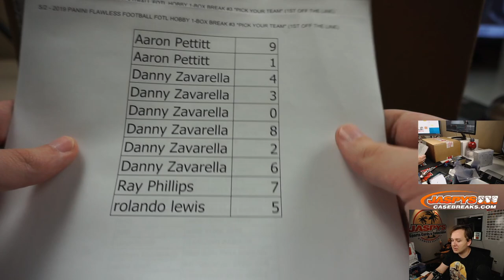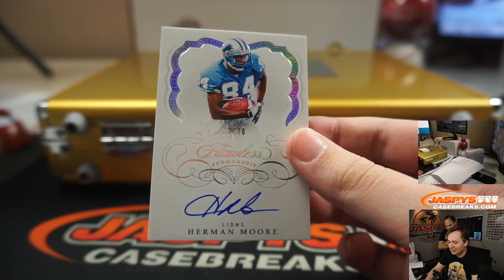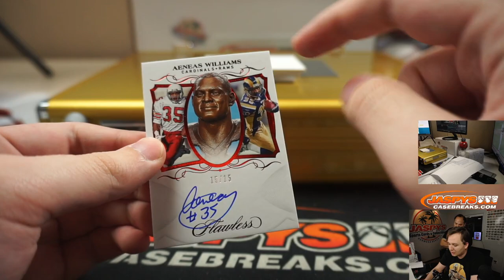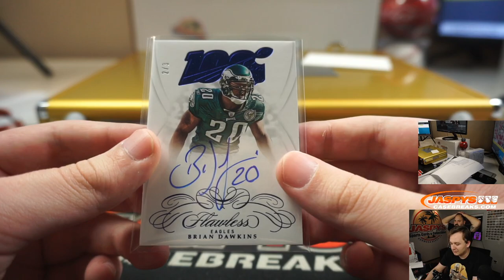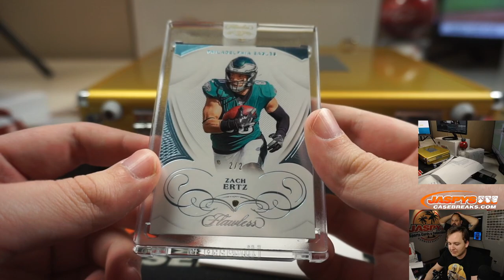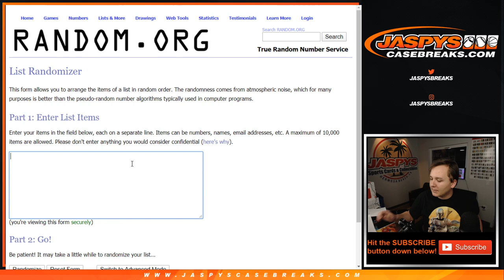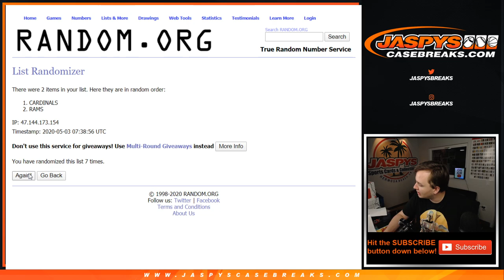5/2 - 2019 Panini Flawless Football (FOTL) PYT #3